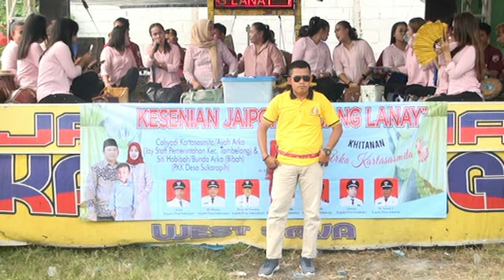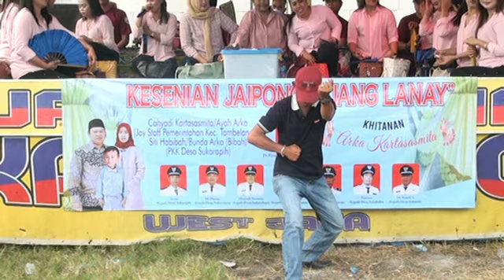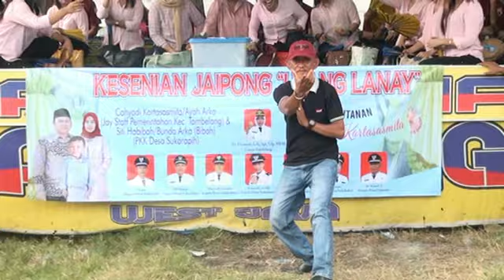UJANG LANAY AYAH ARKA 2